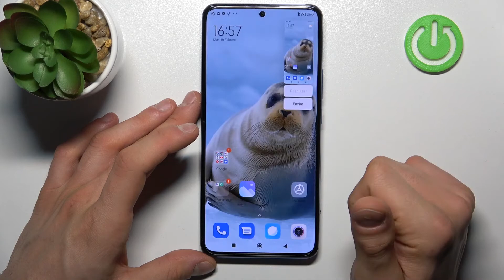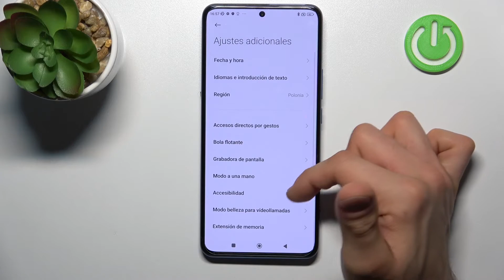Como tomar capturas de pantalla en Xiaomi 12T Pro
Hoy presentamos cómo se hace captura de pantalla de tu Xiaomi 12T Pro.

¿Cómo hacer la captura de pantalla en el Xiaomi 12T Pro? ¿Cómo se hace la captura de pantalla en el Xiaomi 12T Pro? ¿Cómo hacer la captura de pantalla del Xiaomi 12T Pro? ¿Cómo hacer una foto de pantalla en el Xiaomi 12T Pro? ¿Cómo tomar un pantallazo en Xiaomi 12T Pro? ¿Dónde se guardan las capturas de pantalla en Xiaomi 12T Pro?